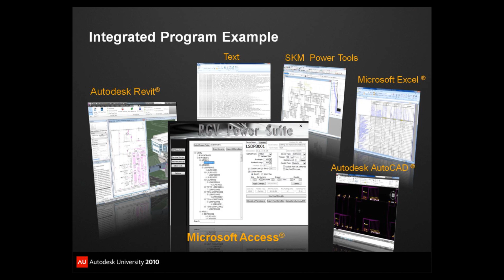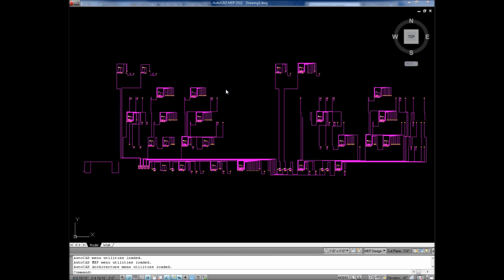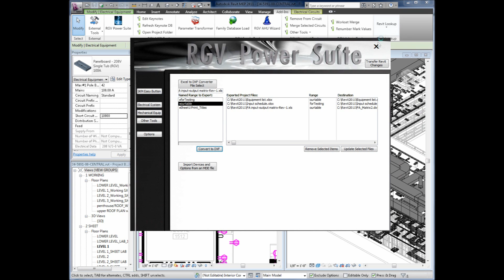Revit API programming demonstration from Autodesk University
This video is from David Rushforth's Autodesk University class demonstrating database communication techniques that can be used to connect building information from the Revit Model to third party applications.